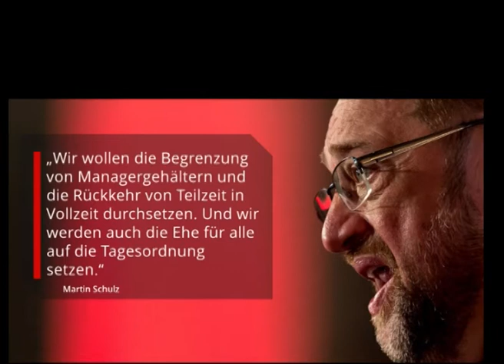Martin Schulz wird im Capitol gefeiert mit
Der "Schulzzug" macht Halt in Niedersachsen
1500 Genossen feiern Schulz im Capitol
 Sonst treten bekannte Musiker im Capitol auf, Mittwoch marschierte dort SPD-Spitzenkandidat Martin Schulz auf die Bühne. Und 1500 Genossen feierten ihn wie einen Popstar.

Jubel brandet auf, als der Bundesvorsitzende den Saal betritt, sich den Weg durch die Menge und einzelne Plakate („London, New York, Paris, Würselen“) bahnt. Ministerpräsident Stephan Weil (SPD) beschreibt die Stimmung so: „Durchgedrückter Rücken und ein Lächeln im Gesicht – das muss ein Sozialdemokrat sein.“